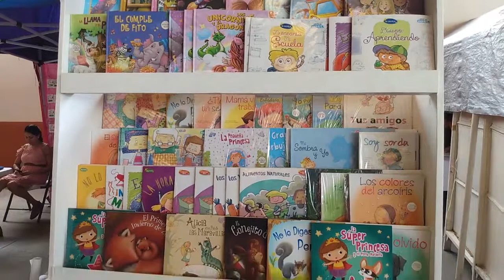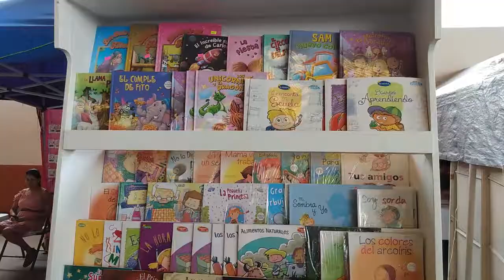Necesarias buenas ventas por “Regreso a Clases”: Comerciantes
Comerciantes de este municipio consideraron necesario tener buenas ganancias en la venta de útiles y artículos escolares como parte de la Expo "Regreso a Clases 2019", que se celebra en las instalaciones del Centro Social Municipal, pues la economía ha sido muy baja.